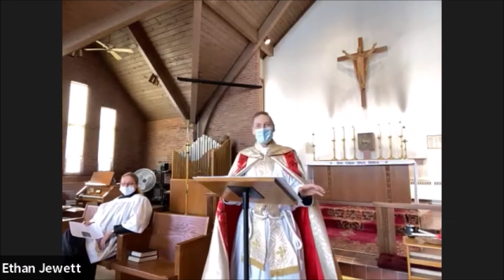Not the Same Old Same Old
The day that Jesus's parents Mary and Joseph presented their newborn son in the Temple in Jerusalem signified continuity with the traditions of previous generations while also doing something really new. Check out this interactive sermon between Fr. Ethan and the members of St. Helena's Episcopal Church as they explore the deeper mystery of who this Jesus was, not just the babe in the manger, but the Great High Priest and Son of God.

Readings for the Feast of the Presentation of Our Lord in the Temple , 6 February 2022:
Malachi 3:1-4
Psalm 84
Hebrews 2:14-18
Luke 2:22-40